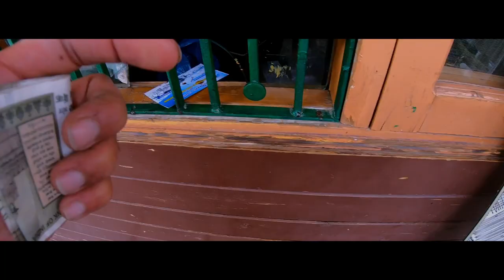The Gondola ride to phase I in Gulmarg | Episode 04 | A Snowboarding Film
I was nervous. damn nervous.
I was unsure about the situation. I just thought. If not now, then when .?
Mountains are beautiful , they are picturesque, however if you don't follow the rules of the mountains, they can be evil.
The rule is very simple - you just be aware and be cautious.

Stay Up Up Up !